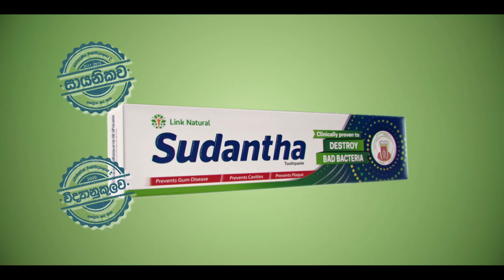තනතුරු දීලා වාහන බෙදපු රනිල් - "වාහන නැතුව යන්නේ කොහොමද?" - Hiru News